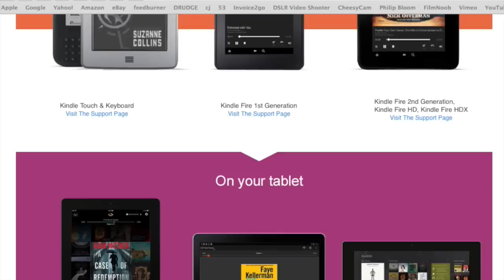Yoga for Strength & Flexibility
In this video we we do a series of poses that will help with gaining more flexibility as well poses to help with strengthening the body as well.